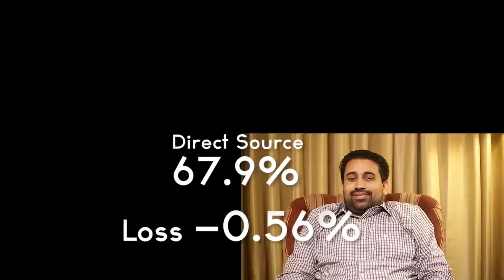Engro Foods Mpas (khud per yaqeen)